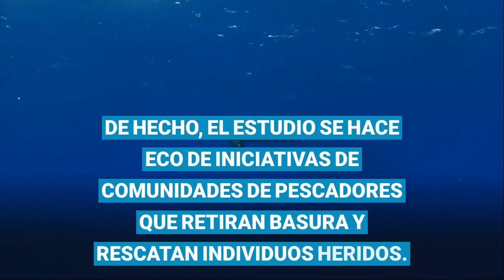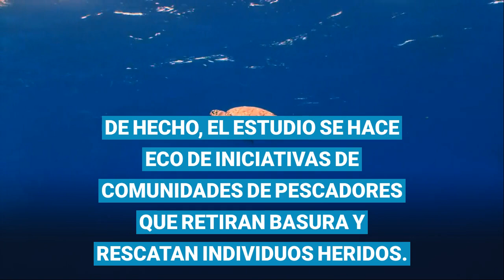LAS TORTUGAS MARINAS Y LA BASURALEZA